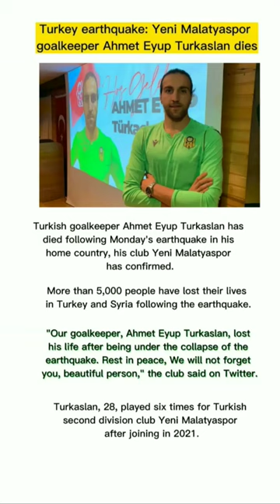Turkey earthquake: Yeni Malatyaspor goalkeeper Ahmet Eyup Turkaslan dies